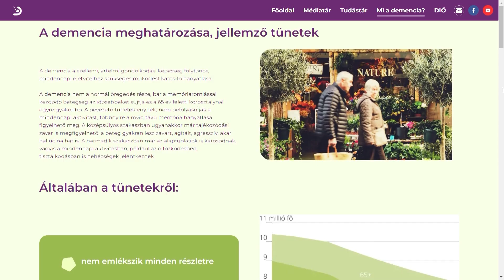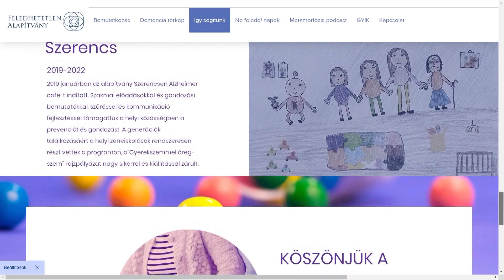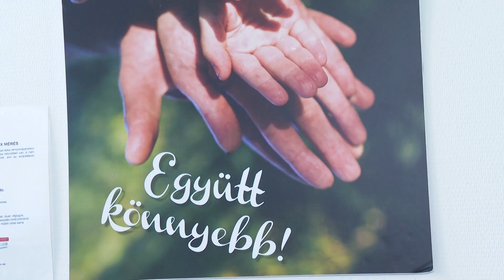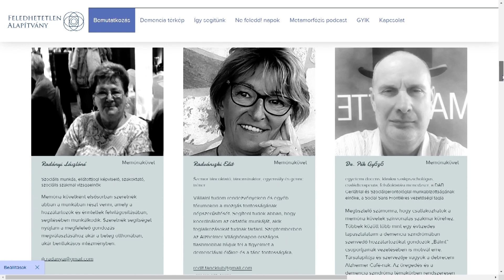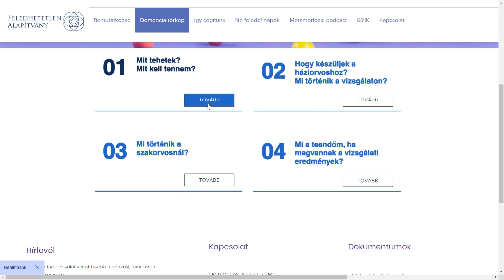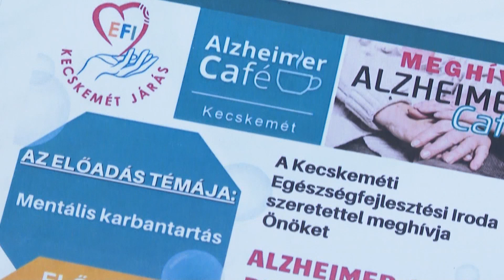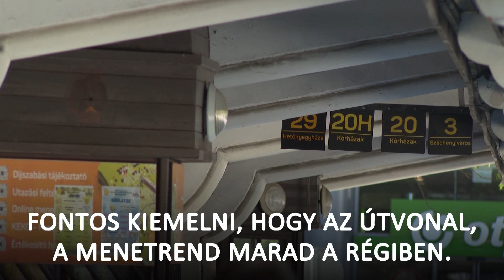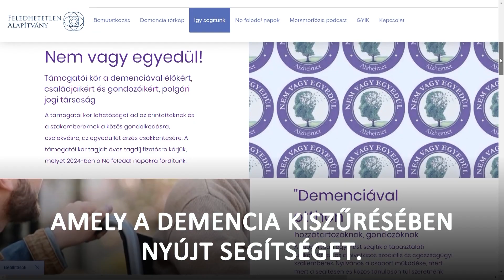KIEMELŐ (2024. október 8.)